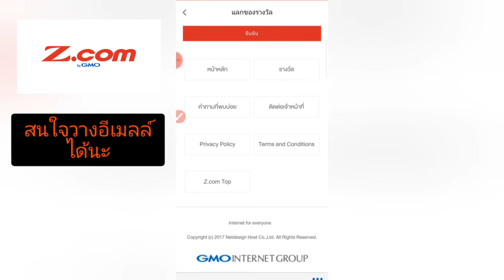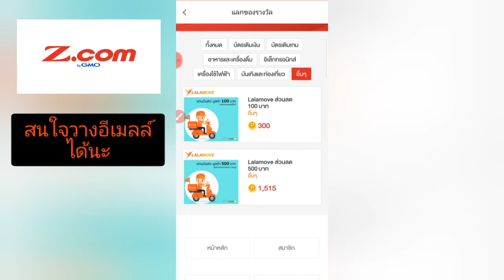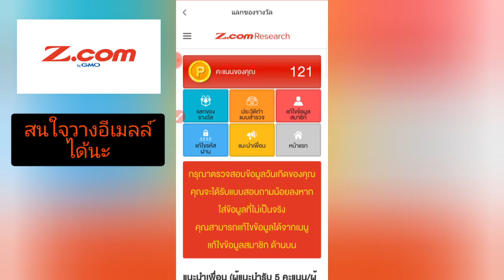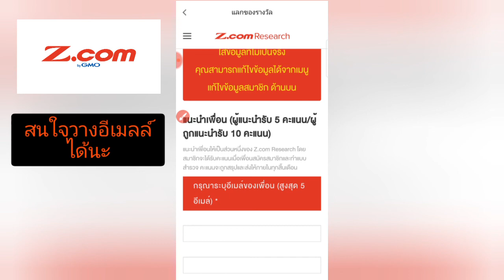💲💲 แอปทำแบบสอบถามแลกบัตรเติมเงิน true และ Garena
แอปเดียวแลกบัตรเติมเงินมือถือ และบัตรเติมเกมส์ Garena ง่ายๆ
สัมครด้วยข้อมลูจริงทุกประการ ตอบให้ตรงข้อมูลที่กรอกสมัคร
แลกของรางวัลจะได้รับภายใน 7 วันทำการ

ถ้าชอบอย่าลืมกดถูกใจ กดติดตาม กดแจ้งเตือนไว้เพื่อไม่พลาดแอปใหม่ๆ